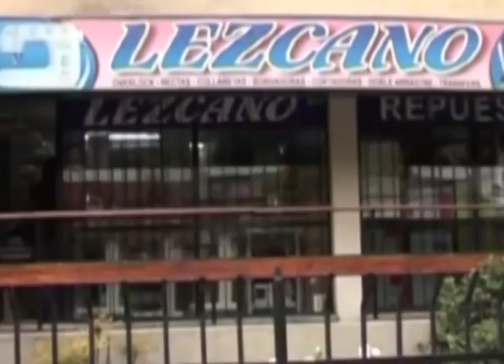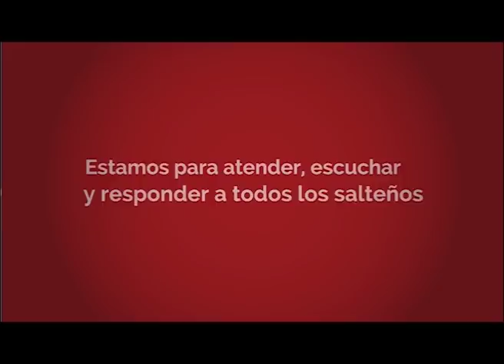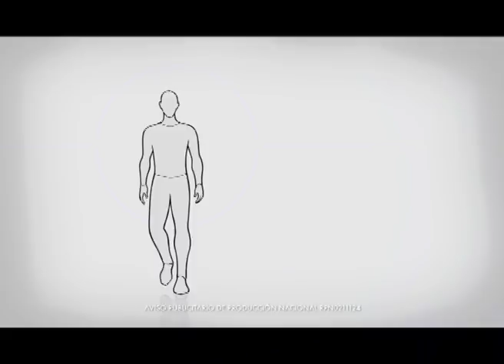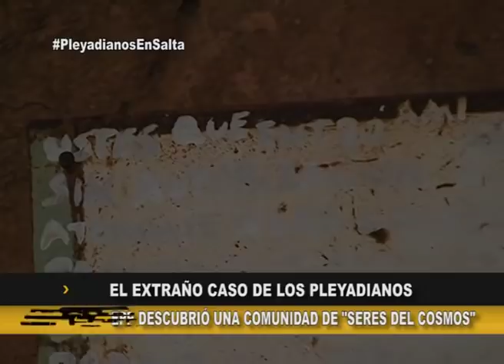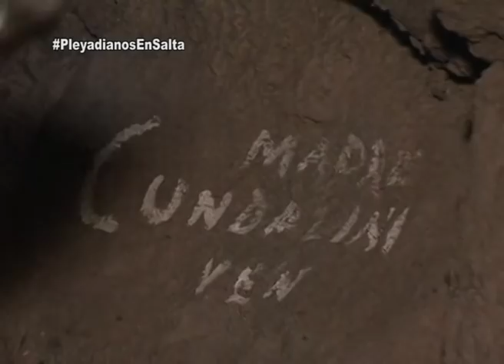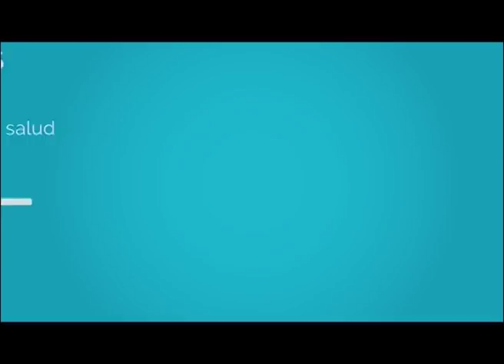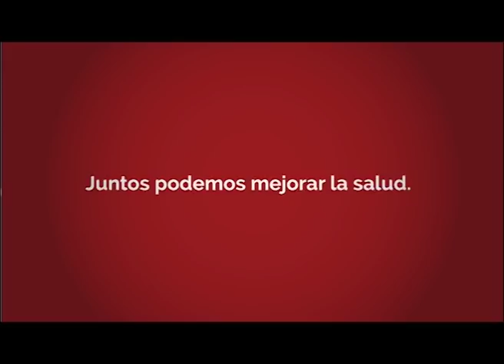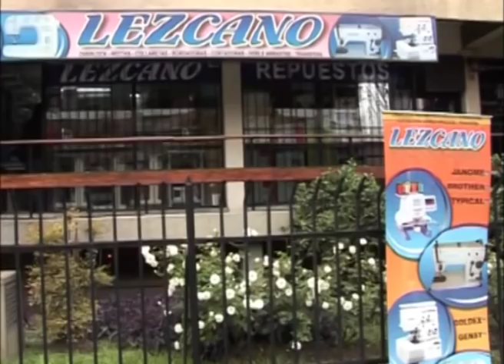Pleyadianos en Salta - En Primera Persona - 82 programa